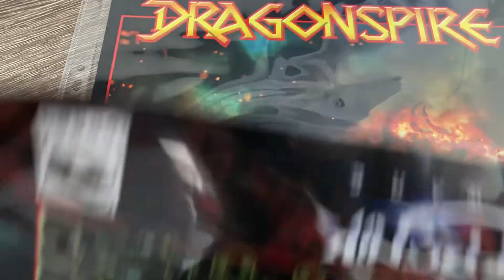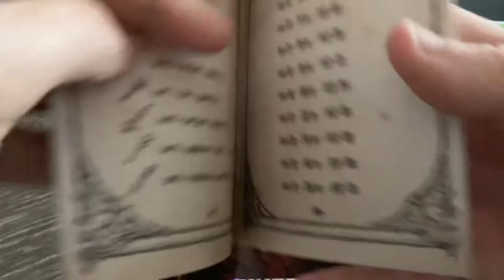What’s in the box #04 - c64 psytronik - The lord of dragonspire.